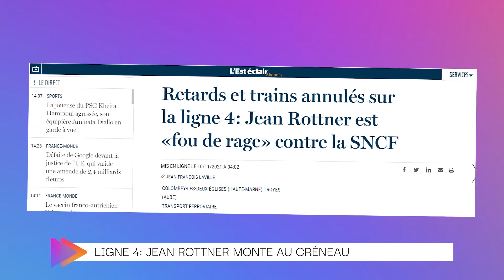Le Rendez-vous de l'info - Edition du 10 Novembre 202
Au programme ce mardi :
Un résumé complet de l'actualité
Retour sur le concert d'Amir pour Champagne FM
Rencontre avec un journaliste de L'union présent aux Etats-Unis pour le centenaire du choix du soldat inconnu à Châlons